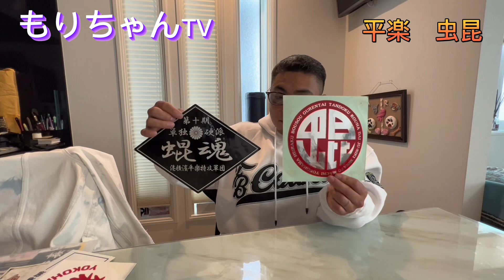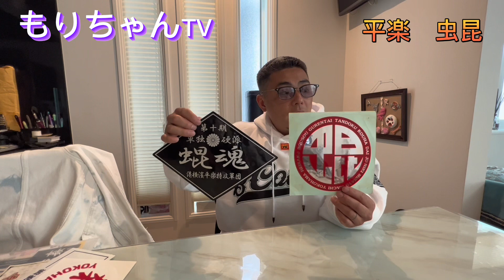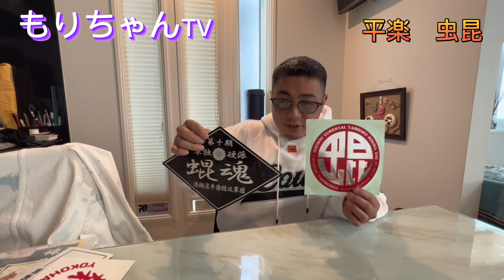【港町横濱】虫昆【平楽一家暴走愚連隊】ステッカー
ステッカー紹介シリーズ